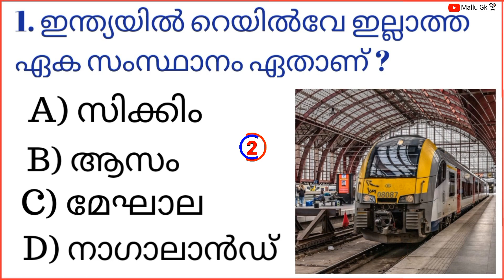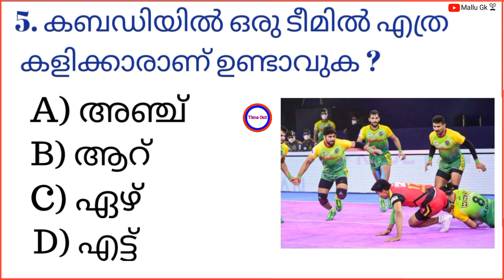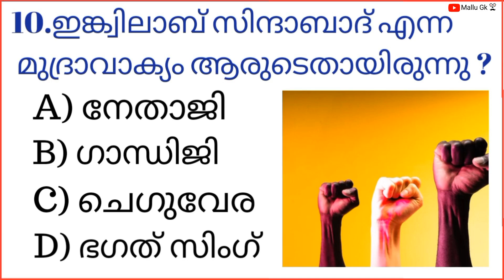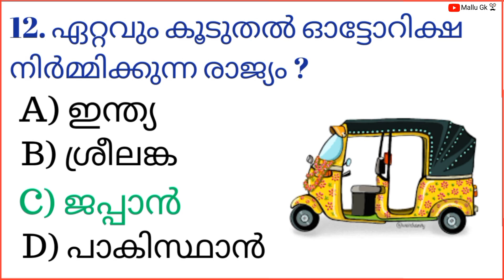Malayalam General Knowledge Questions And Answers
malayalam gk questions with answers
Kerala psc gk
malayalam gk
പൊതുവിജ്ഞാനം
കുസൃതി ചോദ്യങ്ങൾ
Important gk questions
Can you answer the gk questions
Kerala psc Malayalam mock test
general knowledge questions and answers malayalam 2023
malayalam general knowledge quiz
general knowledge questions
malayalam general knowledge quiz questions and answers
malayalam serial santhwanam
malayalam serial asianet
Uppum mulakum season 2
malayalam ias questions and answers
malayalam guess the song
Guessing game
malayalam educational channel
psc coaching class malayalam
psc coaching class malayalam for beginners
psc coaching class malayalam university assistant
psc coaching class malayalam degree level
Selected gk questions
Kerala psc mentors
Qmasters Malayalam
Entri app psc
Entry app Malayalam
Unacademy kerala psc
Kerala general knowledge quiz
10th prelims
10th class
9th class
8th class
Malayalam quiz
Uppum mulakum
Malayalam serial
Serial
Swanthanam
Malayalam serial latest episodes
Malayalam news
News live
Latest news
Asianet
Flowers tv
Mazhavil Manorama